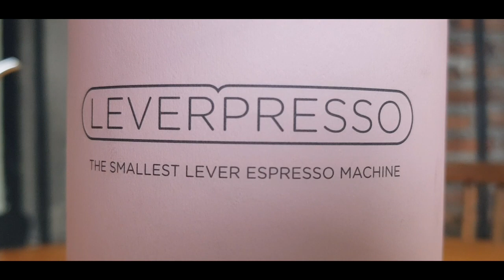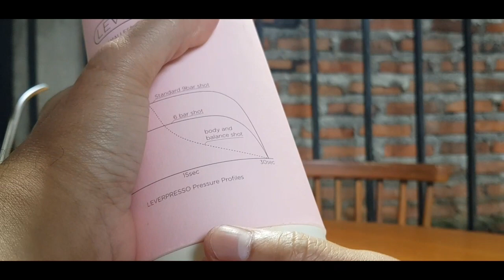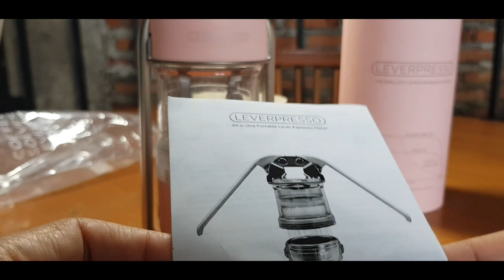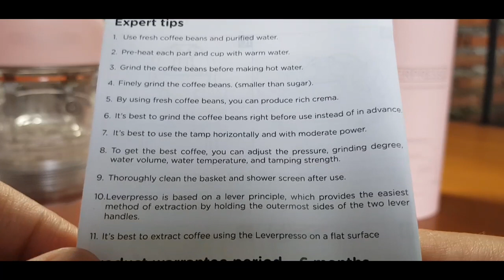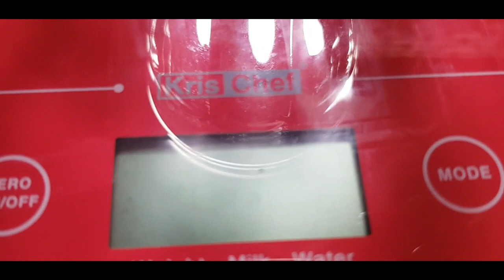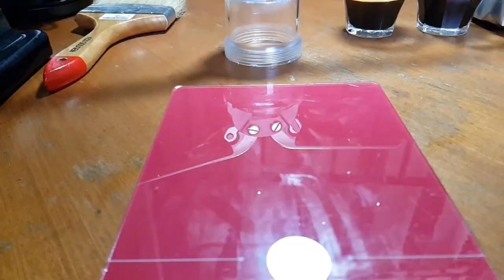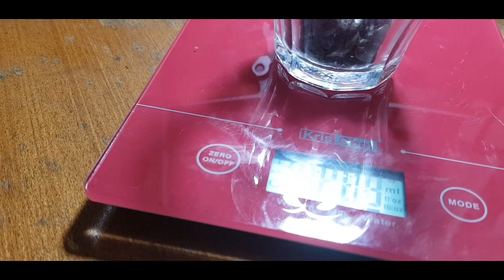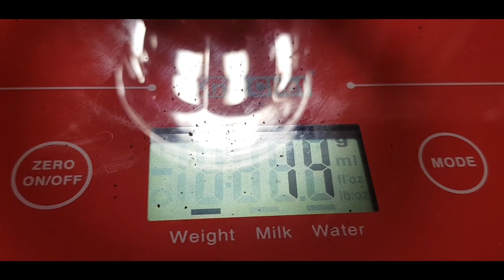LEVERPRESSO EMANG BAGUS? YAKIN MAU BELI? COBA CEK DULU DI SINI.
Punya leverpresso tapi hasilnya beda sama punya saya, yuk share.